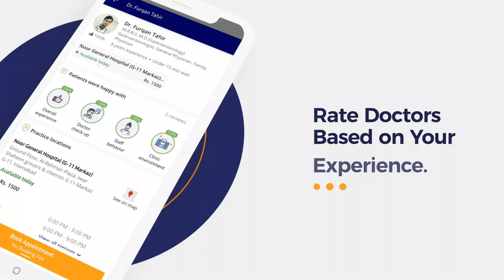Erectile Dysfunction Treatment Without Medicine - Mardana Kamzori Ka Ilaj - Mardana Timing Barhayen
Erectile dysfunction (mardana kamzori) is defined as an inability to achieve or maintain an erection required for performing sex. It is sometimes referred to as impotence. There are many factors that can cause a man to suffer from erectile dysfunction (mardana timing) such as stress, lack of self-confidence, and relationship conflict.

It is one of the most common sexual disorders in men and estimates show that around 30% of men encounter erectile dysfunction (mardana kamzori) once in a while.

There are several different ways for erectile dysfunction treatment (mardana kamzori ka ilaj). For some men, making a few healthy lifestyle changes may solve the issue of erectile dysfunction treatment (mardana timing barhayen). An expert urologist / Sexologist will help determine the most effective course of treatment for your condition.

Dr. Muhammad Imran Sheikh is a Sexologists practicing at Imranz Clinic, Islamabad. Dr. Imran is also available for Online Video Consultation.